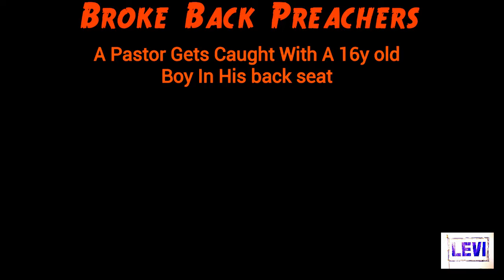Shocking Truth About Broke Back Preachers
Mark 14:51 “And there followed him a certain young man, having a linen cloth cast about his naked body; and the young men laid hold on him:”
Our ancestors has NOTHING to do with the so--called New Testament.
Discover the shocking truth about broke back preachers in this eye-opening video. Uncover the warning scriptures and Jesus's lifestyle choices that LD Smith High Priest reveals to Black communities.

We are welcoming those of you who love the only one true and living GOD of Israel, THE MOST HIGH, our creator, our saviour, the God of our ancestors, The God of the Hebrews, whom we bless and honor and praise. We are inviting and pleading with you to watch the teaching videos on this platform,

TO HELP US FURTHER THE MOST HIGH CAUSE:
If you like to help us continue THE MOST HIGH'S Work:

$TheHighPriest1

QUESTIONS?